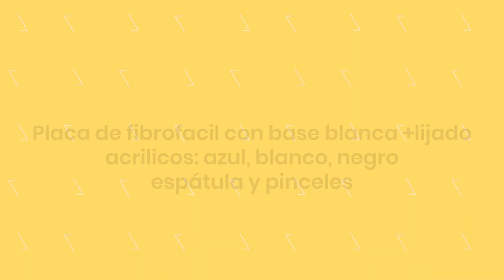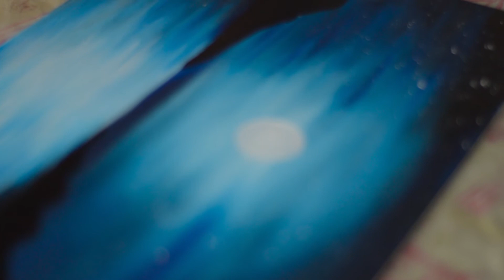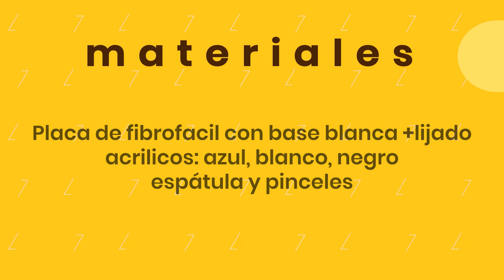Pintar un paisaje — Taller municipal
En esta clase, la profe de pintura para adultos, Romina Villarreal, nos enseña a crear un paisaje nocturno. Aplicaremos la técnica de esfumado y cromado.
Tomá apunte de lo que necesitarás.

MATERIALES
♥ placa de fibrofácil ijada y con base blanca
♥ acrílicos azul blanco y negro
♥ espátula
♥ pinceles

Decoremos nuestros hogares con nuestra impronta, hagamos de los espacios algo muy nuestro.